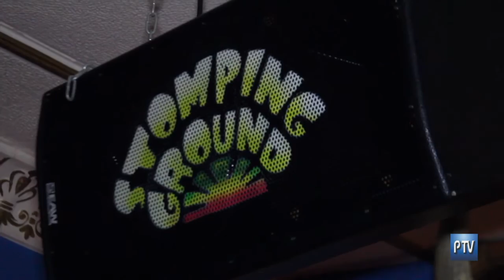The Stomping Ground on CT Perspective TV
132 Main Street in Putnam